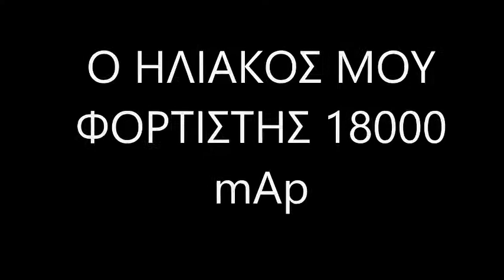Ο Ηλιακός μου φορτιστής